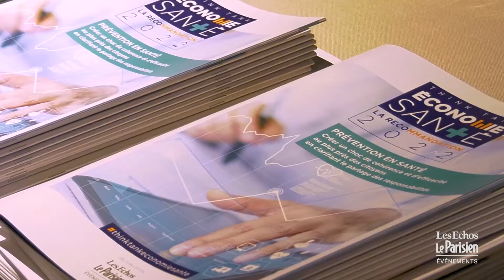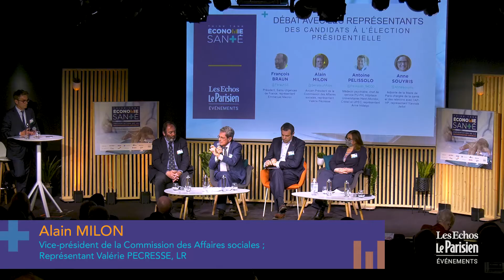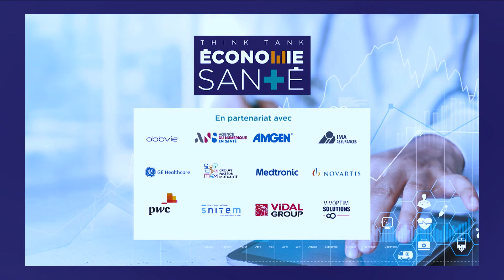Présentation de la recommandation annuelle du Think Tank Santé - Best of